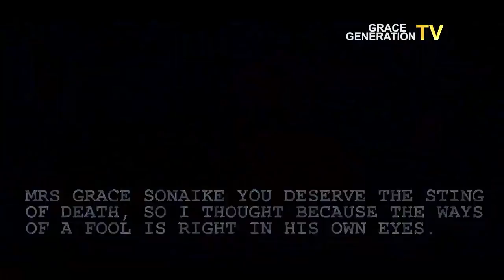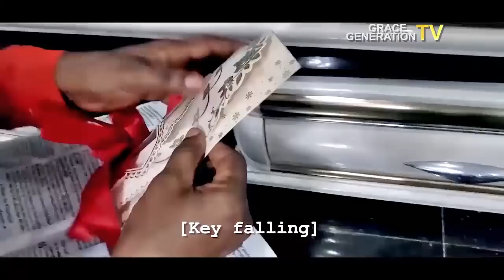A Broken Vase - SHORT FILM - GRACE GENERATION TV - Chinyere Ogundipe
A girl receives a Bible from her mum for a birthday gift and trivializes the gift. Seven years later she returns home to find that there's more to the BIble than meets the eyes. Written and Directed by Chinyere Ogundipe

We produce short inspirational videos and christian short films that change lives and impart.

I like to read comments so please let us know how each video resonates with you by living a comment.

life lessons
nollywood movies
christian nollywood
Nigerian gospel
nigeria gospel film
nigerian film
christian movie